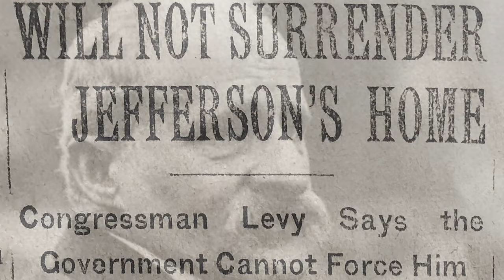The Levys of Monticello - Theatrical Trailer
A Film by Steven Pressman - Available November 24th on Digital and Video-on-Demand from Menemsha Films!

Synopsis: When Thomas Jefferson died in 1826, he left behind a mountain of personal debt, which forced his heirs to sell his beloved Monticello home and all of its possessions. The Levys of Monticello is a documentary film that tells the little-known story of the Levy family, which owned and carefully preserved Monticello for nearly a century – far longer than Jefferson or his descendants. The remarkable story of the Levy family also intersects with the rise of antisemitism that runs throughout the course of American history.